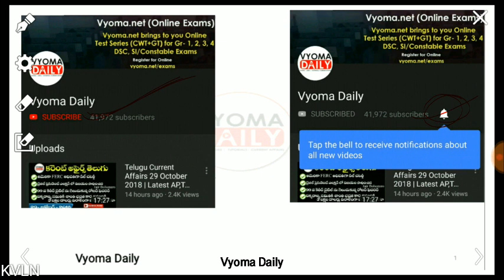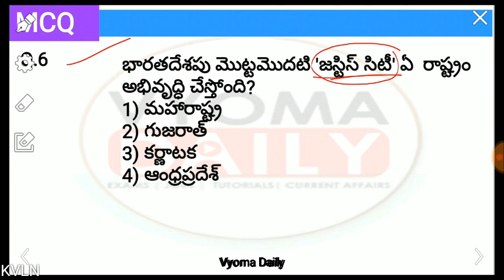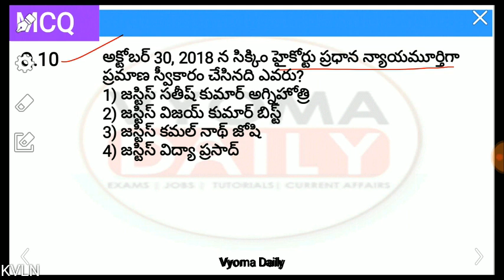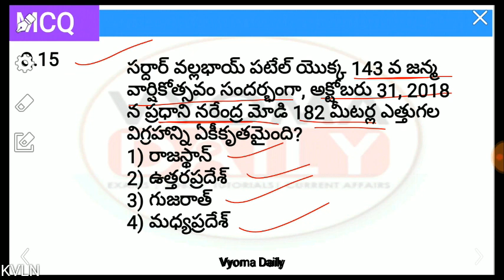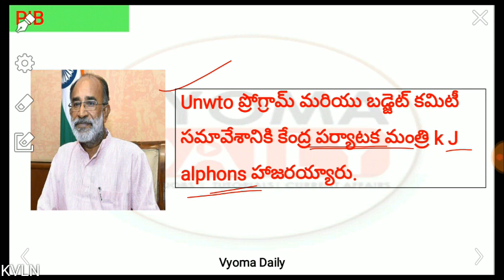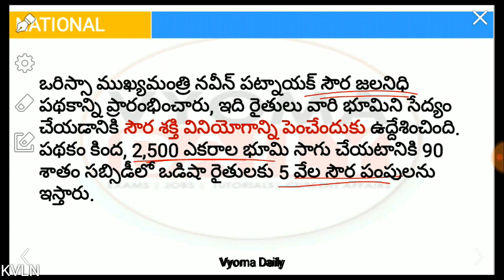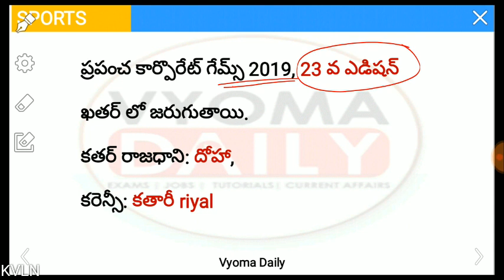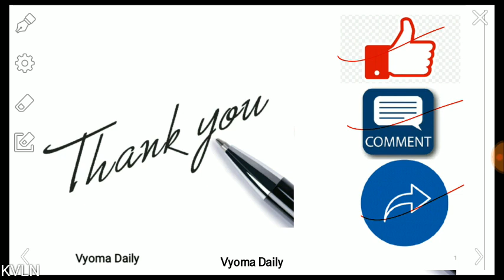Telugu Current Affairs 02 November 2018 | Latest AP,TS Current Affairs in Telugu